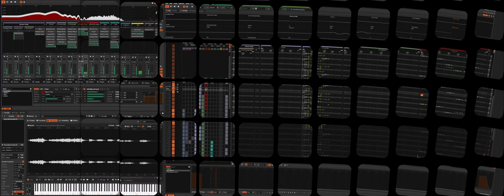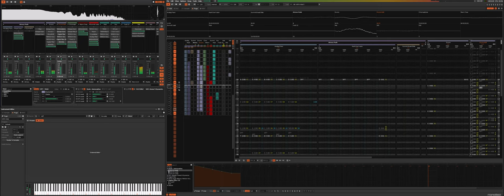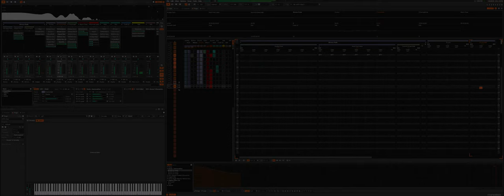keith303 - most notable atmosphere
main chords and inspiration from :: Kerri Chandler - Atmosphere - The Lost Dubs (Kerri's Foundation Dub)